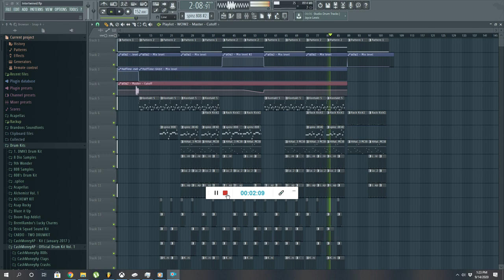[FREE] Hard Trap Beat "Intertwined" (Prod. by Vpollo Rockin)